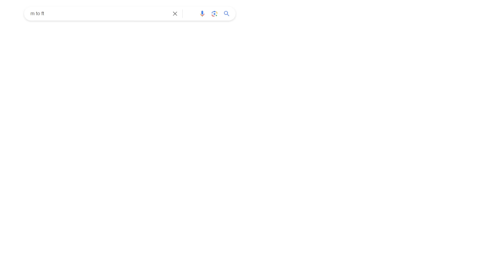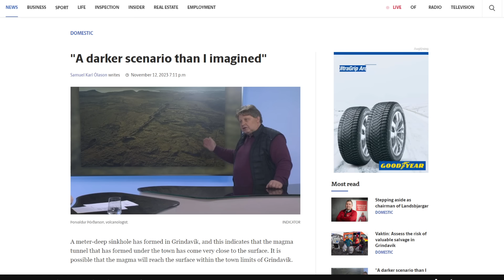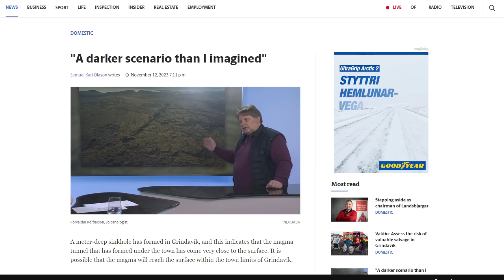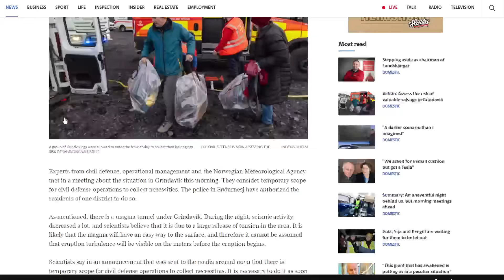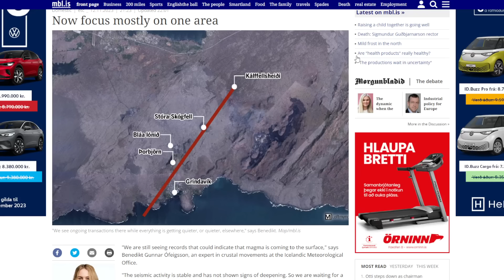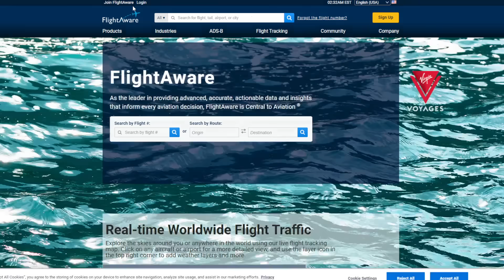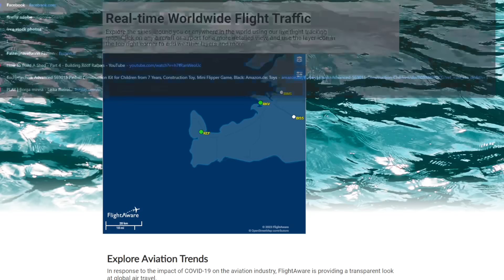Magma Extremely Close to the Surface. Only tens of Meters Deep. Risk of Explosive Eruption Continues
Things are still very much unknown as to what will happen in the small town of Grindavik, Iceland. More news will come out later today after scientific meetings.